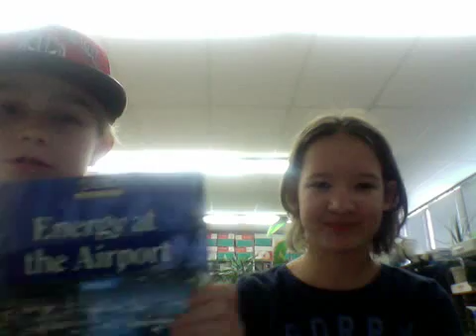Lucas and Audrey energy at the airport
before we read discussion